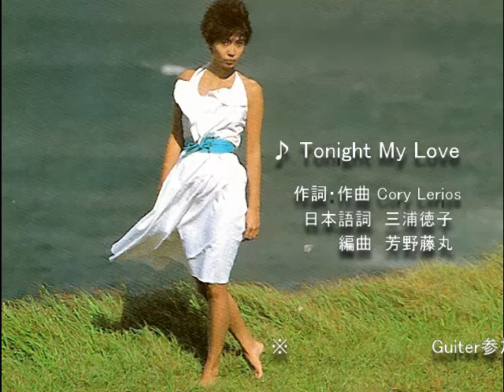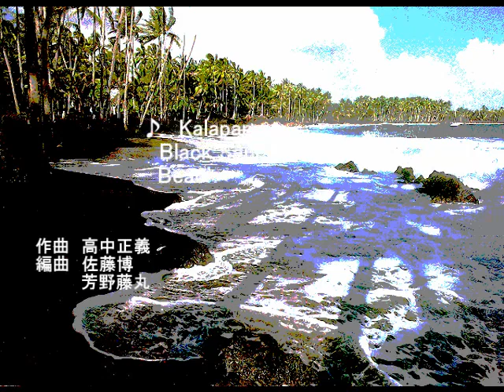二名敦子 & 芳野藤丸SPECIAL BAND FM LIVE （2/3）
「Tonight My Love」（ギター飛び入り参加・井上尭之）～ メンバー紹介
～ 「Honolulu City Lights」 ～ 「Kalapana Black Sand Beach」。
（メンバー紹介で芳野藤丸さんが抜けてますが、その部分は「Vo.3」で）

FM東京 「Lo-D ライブコンサート」（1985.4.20）より。音源が四半世紀前（笑）の
カセットテープのため、弱冠の音ゆれ、歪みがあります。（「Honolulu ～」の
曲中、コーラスが息切れしてるように聞こえるのは回転ムラのせいです）

冒頭の井上氏のトークで聞きとりにくい部分は「国防色」「カーキ色」と言って
ますがこれはその前の話の中で話題になったネタから来てます。

司会は井上尭之さん。　演奏は「芳野藤丸 Special Band」（E・Guiter & Chorus
芳野藤丸、 Bass & Chorus 渡辺直樹、Drums 見砂和照、A.Sax 酒井春雄、key
稲川徹、伊藤幸毅、Chorus 広松三和子、佐久間照世。